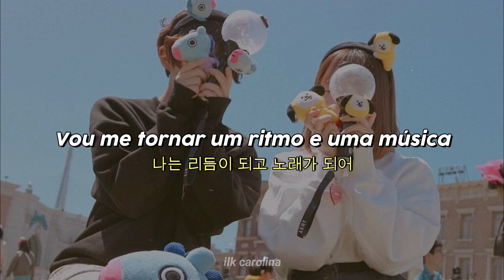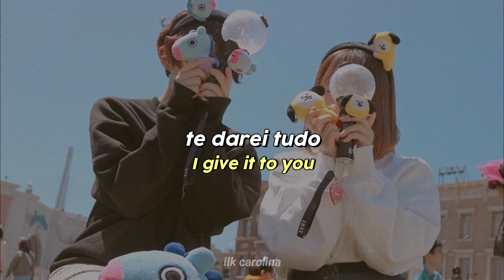𝐎𝐮𝐭𝐫𝐨 : 𝐏𝐫𝐨𝐩𝐨𝐬𝐞 - 𝐁𝐓𝐒 / 𝐓𝐫𝐚𝐝𝐮𝐜̧𝐚̃𝐨 + 𝐥𝐲𝐫𝐢𝐜𝐬